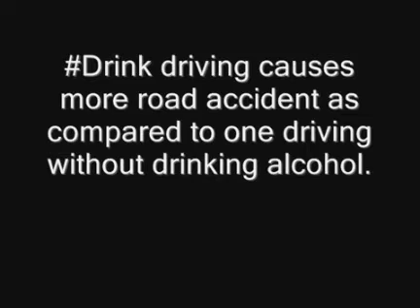Road safety video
Road safety video followed by Billion people. Drinking alcohol can affect drivers and the driving task by: Slowing down the reaction time – this can be crucial in an emergency situation and dulling the thinking process making it difficult to multi-task – an essential skill necessary for safe driving. Check my debut book Lockdown Health on Amazon / Flipkart and notionpress.